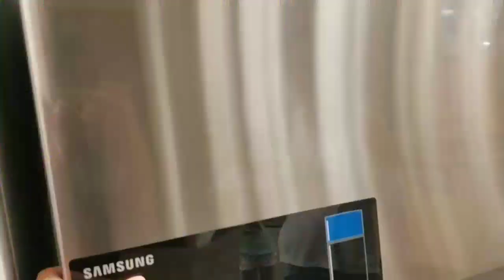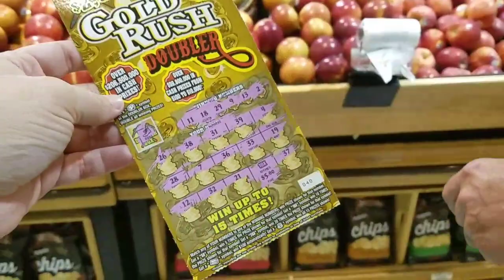Throwing $300 worth of food away | Thanks hurricane Irma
Hurricane arm I came in last week and we lost all of our power. Still have not had power for the last 7 Days hoping to get it on tomorrow. But today went through my refrigerator and freezer and had to throw everything away it was about $300 worth of food I just wanted to cry as I was throwing it all away we also need new countertops and a new deep freezer so we went shopping for that. Then went back to my moms and had a lazy night